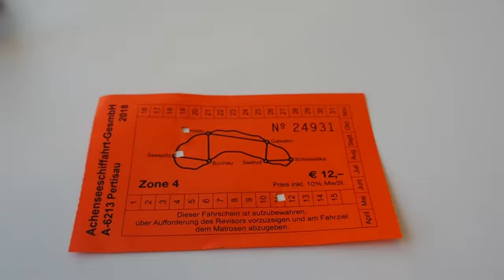[Document Your Life] September 2018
Heute zeige ich euch meinen September 2018. Ich wünsche Euch ganz viel Vergnügen.